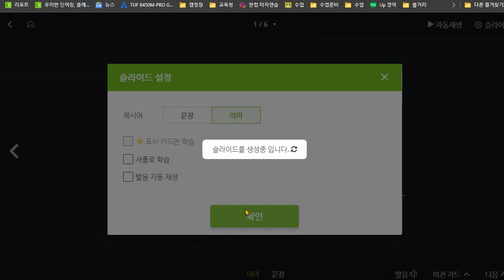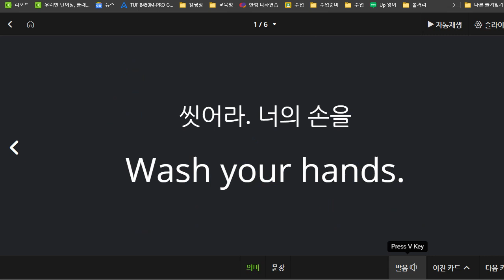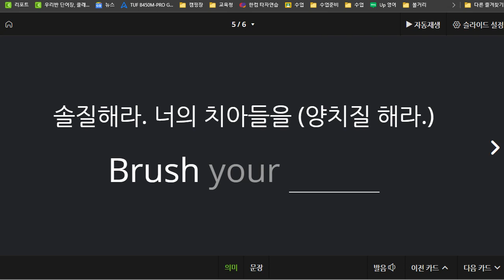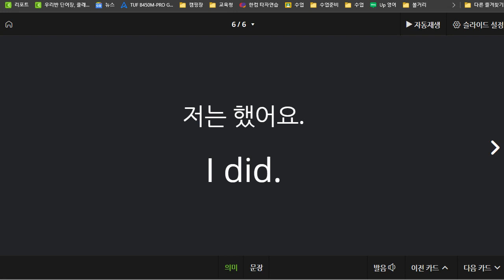전근우 2021 07 20 기초회화 C 성취도 50